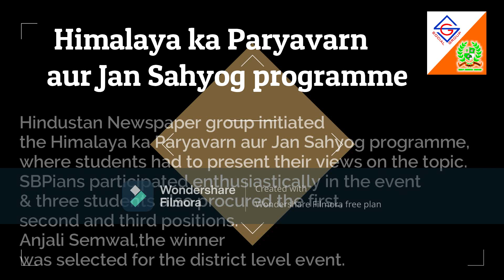Himalaya Ka Paryavarn Aur Jan Sahyog Programme,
Hindustan newspaper group initiated the Himalaya ka Paryavarn aur Jan Sahyog programme, where students had to present their views on the topic.
SBPians participated enthusiastically in the event & three students also procured the first, second and third positions. Anjali Semwal,the winner was selected for the district level event.